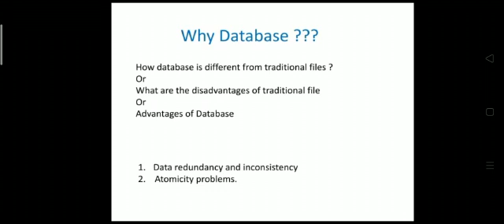Why Database computer science